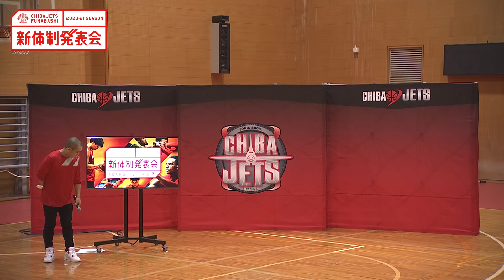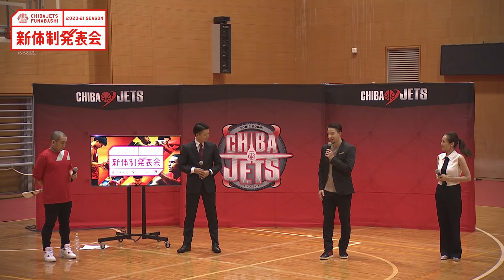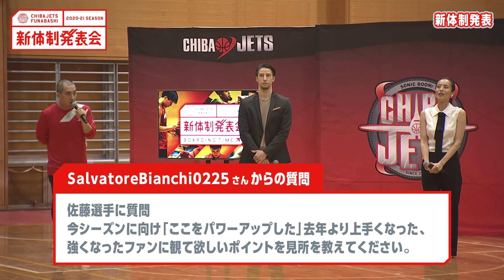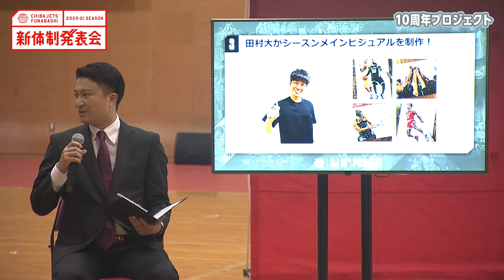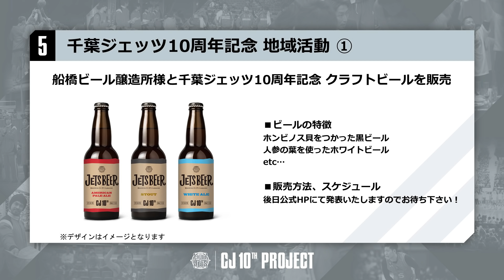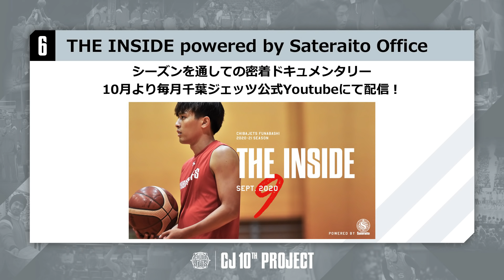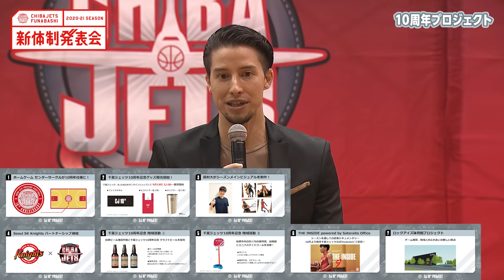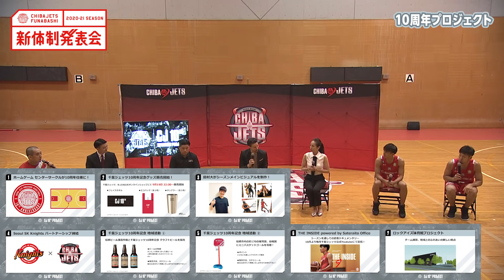千葉ジェッツ2020-21シーズン新体制発表会~Boarding Time~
たくさんのコメント、視聴よろしくお願いします！

■コンテンツ
①オープニングフライト by STAR JETS
②千葉ジェッツ2020-21シーズン新体制発表会~Boarding Time~
③千葉ジェッツ10周年プロジェクト